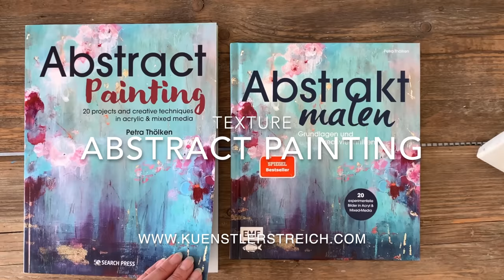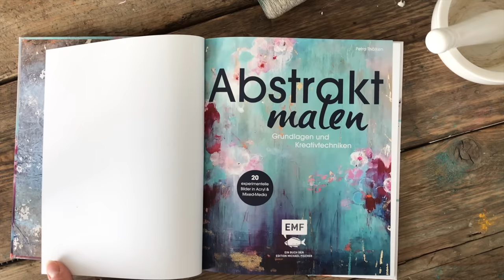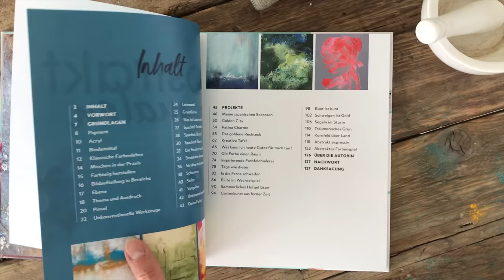Effekt Struktur Abstrakte Acrylmatechniken - große Leinwand - Schichtungen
Meditativ malen von Anfang an. Schmeiss deine Farbe auf die weiße Leinwand und klebe damit dein Papier auf die Leinwand. Türkis, Weiß, Blau, Braun und verschiedene Werkzeuge. Lasse deine Gedanken dabei los. Diese Anleitung wird dich zu einem schönen Kunstwerk leiten. Du kannst daraus auch einen absoluten Hingucker malen. Die Struktur betonst du mit erdigen Farb Nuancen. Der Grundton Ocker erscheint golden und wird mit dem natürlichen Braun Farbtönen und Grünspan wie Kupfer Farben, mal deckend mal lasierend überarbeitet. Flüssige Acryl-Farbe schüttest du in Schichten auf dein Werk und mit dem Weiß erscheint der besondere Kalk-Effekt. Du betonst dabei die Risse und dieser Vintage-Touch ist ganz modern. Die Schichten Malerei ist hier die besondere Maltechnik. Der Charakter des Bildes passt deswegen besonders gut in skandinavisch eingerichtete Wohnräume. Material siehe Liste unten. Diese Technik ist auch für Anfänger geeignet. Du siehst in dem Video, wie ich es ausarbeite. Du kannst es genauso oder aber auch komplett anders gestalten. Dich von den Farbtönen inspirieren. Die vielen Ideen, die ich dir zeige, aufgreifen und malen.

🎨 Material Liste Europa
🎨 Material Liste weltweit

Zeitstempel
00:00 Einleitung Inspiration zum Malen
00:21 Vorstellen der Materialien
00:50 Weiße Leinwand, Größe 80 x 60 cm, Hochkant Format
00:57 Farbe gießen mit Borstenpinsel verstreichen
01:08 Wie beklebe ich eine größere Fläche?
01:26 Modelliere mit den Händen deine Struktur
02:10 Mit Papier ein Relief erzeugen? Schöne Linien, Knicke, Effekte
02:49 Weisses Kunstwerk mit Struktur
03:14 Acrylfarbe flüssig giessen, natürliche Braun Nuancen
03:23 Spachtel Werkzeug, weiche Übergänge, Nass-in-Nass
03:19 Was tun mit alter Leinwand? Tipp für Anfänger
03:43 Die Malerei genießen. Mit den Farben spielen.
04:50 Nur zwei Farben. Ein Kunstwerk als Hintergrund.
05:10 Acryl Farbe Türkis giessen
05:50 Mit Acryl Farbe Blau Tiefe erzeugen, Übergänge schaffen
07:39 Metall Farbtöne, Nass in Nass Technik
07:46 Über über die Schulter gucken, Blick ins Atelier
08:15 Acryl Weiss, Kalk Effekt, Pastell
08:43 Wie kannst du die Struktur einfach bearbeiten und betonen?
09:22 Modernes Kunstwerk
10:06 Komm mit mir in mein Atelier
10:28 Print Shop, ausgewähle Kunstwerke als Druck, Poster
10:44 Buch Tipps, Danksagung
11:43 Inspiration Natur

► MEIN SOCIAL MEDIA UND LINKS!

Schon seit 2004 teile ich meine Wissen und Können in meinem Atelier Künstlerstreich. Dort gebe ich Acryl Malkurse. Die Menschen, die zu mir ins Atelier kommen, liegen mir besonders am Herzen. Jetzt freue ich mich über deinen Besuch. Stöbere auch gerne auf meiner Seite Ich hoffe, du findest, wonach du gerade suchst.